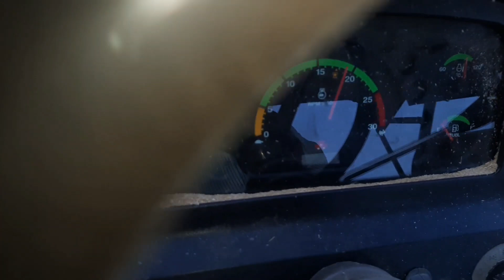MASSEY 9500 VS ZAMIDARA 748 STRAW REAPER PERFORMANCE